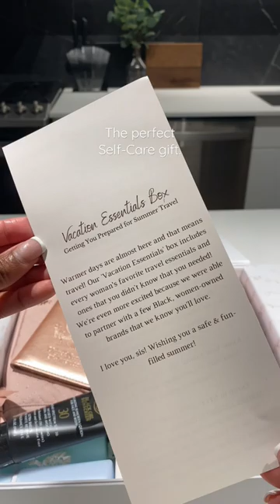For you, from you 🫶🏾